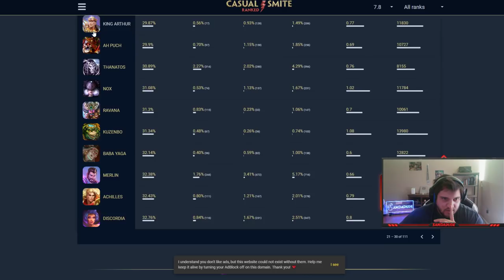THE 2 WORST MAGES IN DUEL FACE OFF! - Grandmasters Ranked 1v1 Duel - SMITE